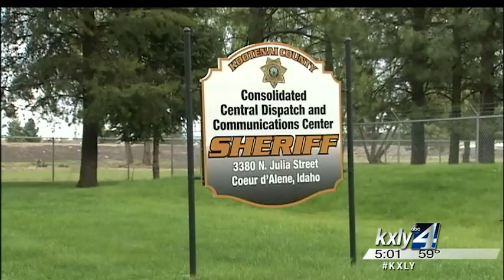Coeur d'Alene police officer fighting for life after early morning shooting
A Couer d'Alene police officer is fighting for his life after being shot during an early morning traffic stop Tuesday. KXLY4's Jeff Humphrey reports.